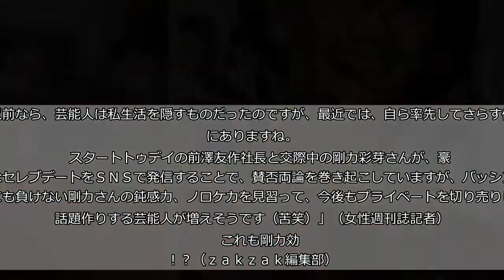バッシングに負けない剛力彩芽の“ノロケ力”…プライベート切り売りの芸能人増える！？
芸能界引退を表明した元フリーアナウンサーの小林麻耶さん（３９）が、連日のようにブログに夫のことを綴って話題を呼んでいる。   　また、俳優の山本耕史（４１）は１９日、都内で行われた「第５７回　清鈴苑きものショー」にゲスト出演し、１５年８月に結婚した妻で元女優の堀北真希さん（２９）について語った。   　「７月下旬に４歳年下の一般男性との電撃婚を発表した小林さんは１９日のブログで、母校の周辺をご主人と歩いたことを綴っていました。   　また山本さんは、堀北さんが浴衣を着て「どう？」と聞いてきたエピソードを語っていましたが、それぞれただのノロケです。以前なら、芸能人は私生活を隠すものだったのですが、最近では、自ら率先してさらす傾向にありますね。   　スタートトゥデイの前澤友作社長と交際中の剛力彩芽さんが、豪華なセレブデートをＳＮＳで発信することで、賛否両論を巻き起こしていますが、バッシングにも負けない剛力さんの鈍感力、ノロケ力を見習って、今後もプライベートを切り売りして話題作りする芸能人が増えそうです（苦笑）」（女性週刊誌記者）   　これも剛力効果！？（ｚａｋｚａｋ編集部）